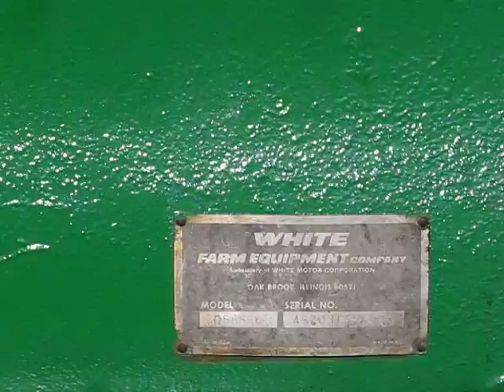Oliver White G1355 Diesel Tractor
Short video of an Oliver White G1355 diesel.

October 2011